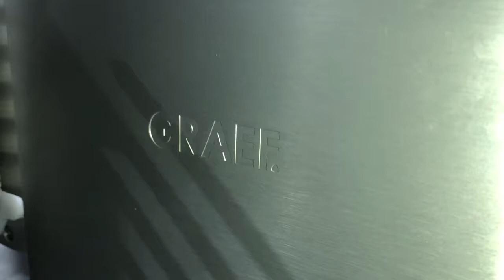Graef plato giratorio adicional